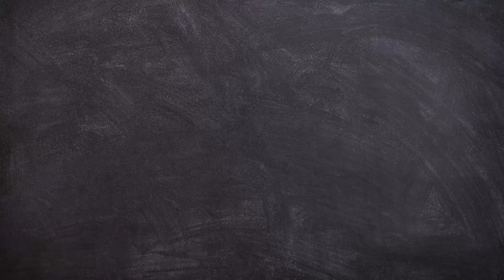Avance Entrevista Restaurante Mis Abuelos 14/11/24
El Lunes 18 de noviembre,  a las 11:00 Horas, tendremos un "Solete" de entrevista, con la gente linda del Bar Restaurante Mis Abuelos!! No te la puedes Perder!!!. Emitido el día 14 de noviembre de 2024.